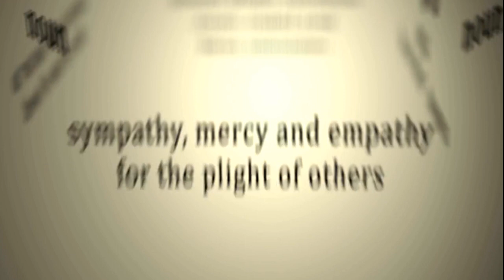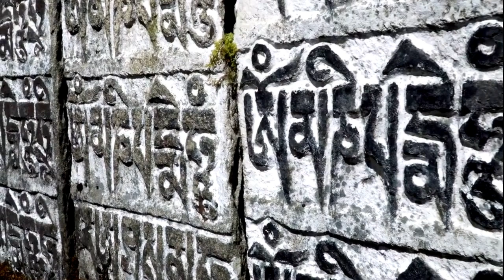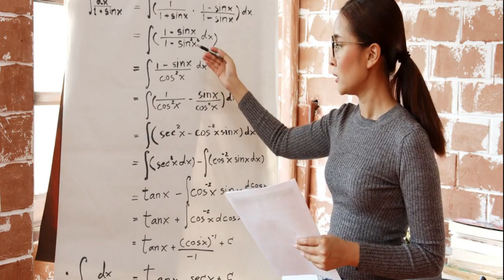Mahayana Buddhism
Embark on a profound journey into the heart of Mahayana Buddhism with our latest video, "Exploring Mahayana Buddhism: Path to Compassionate Enlightenment." 🌌 In this enlightening exploration, we unravel the rich tapestry of Mahayana philosophy, guiding you through its key principles and practices.

📜 Key Topics Covered:
1️⃣ Bodhisattva Path: Delve into the altruistic journey of the Bodhisattva, a central theme in Mahayana, as we explore the commitment to attaining enlightenment for the benefit of all sentient beings.

2️⃣ Emptiness and Compassion: Understand the profound interplay between the concepts of emptiness (shunyata) and compassion (karuna) that form the core of Mahayana teachings.

3️⃣ Wisdom of the Prajnaparamita Sutras: Explore the teachings of the Prajnaparamita Sutras, the scriptures that illuminate the transcendental wisdom essential to the Mahayana path.

🌸 Immerse yourself in the teachings that emphasize compassion, wisdom, and the aspiration to attain Buddhahood not only for oneself but for the well-being of all living beings.

👁️‍🗨️ Join us in unraveling the depths of Mahayana Buddhism, a path that goes beyond individual liberation to embrace the interconnectedness of all existence. Hit the play button now and expand your understanding of this profound tradition.

🙏 May the compassionate spirit of Mahayana inspire and guide you on your journey towards enlightenment.